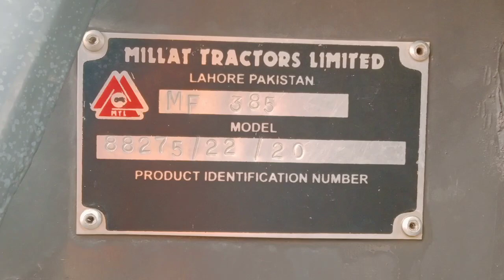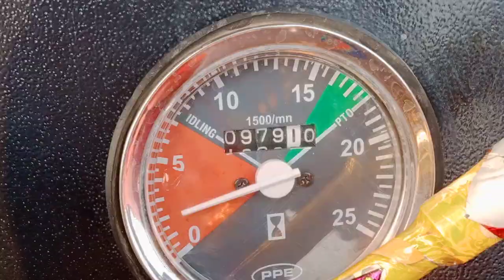Tractor for sale